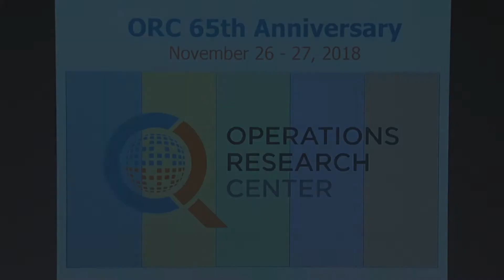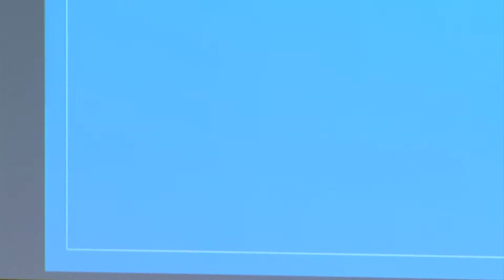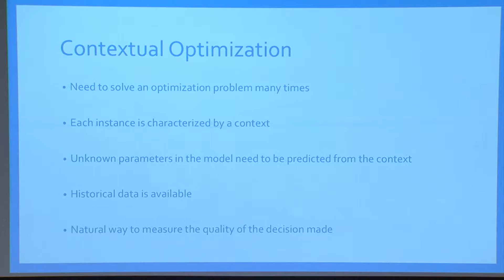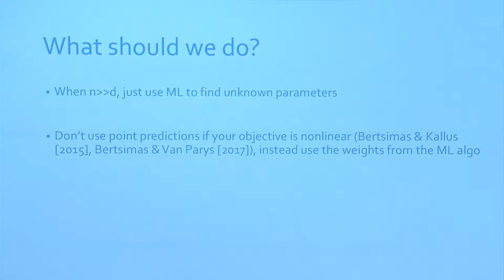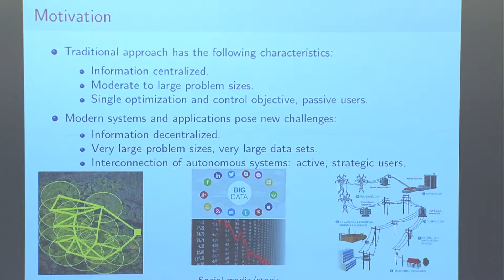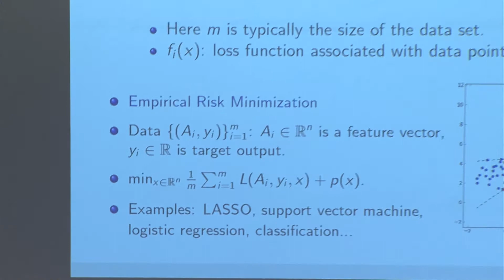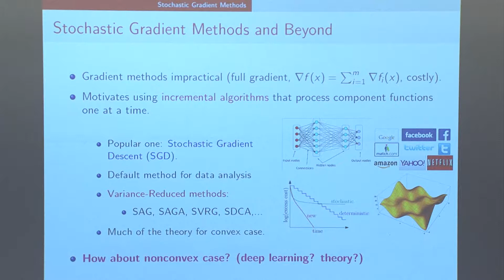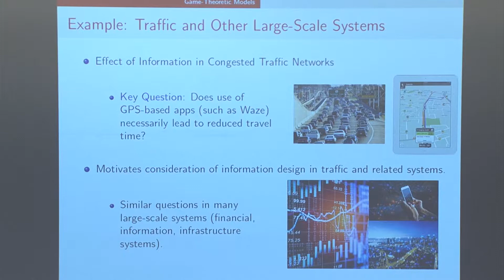ORC 65th - Optimization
ORC 65th Anniversary Celebration
Monday, November 26th
Wong Auditorium (Building E51)